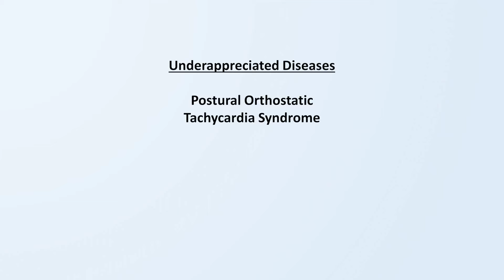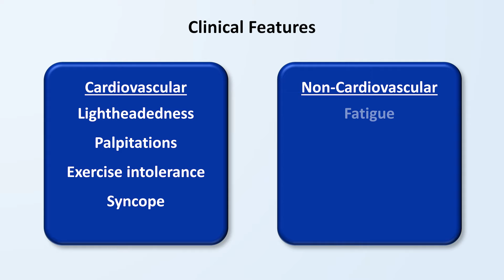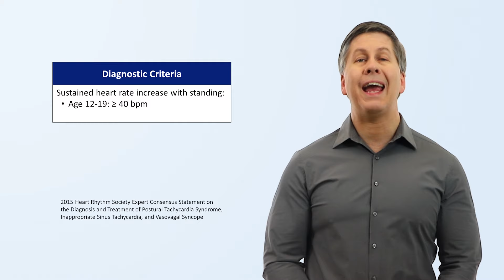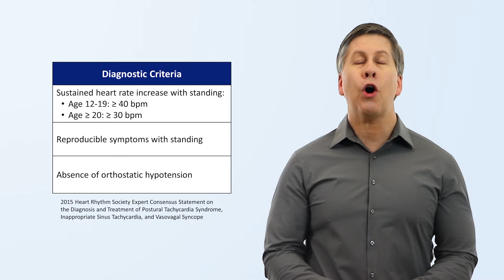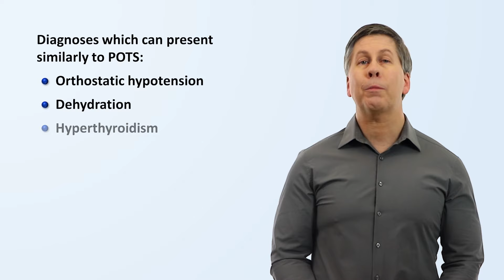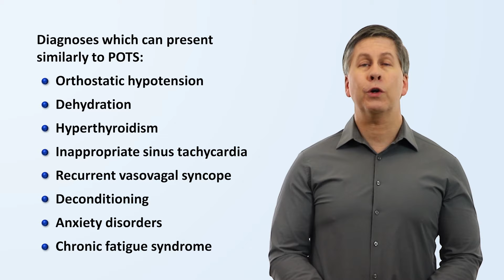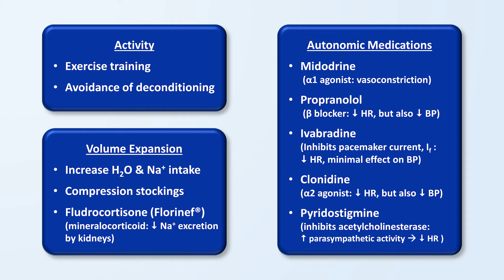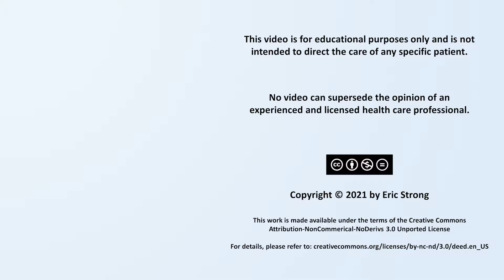POTS (Postural Orthostatic Tachycardia Syndrome)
An overview of postural orthostatic tachycardia syndrome (a.k.a. POTS).

This video is part of Strong Medicine's Underappreciated Diseases series. I do not claim any notable expertise in this specific disease, and unfortunately, I am unable to provide individualized medical advice in response to comments posted here.